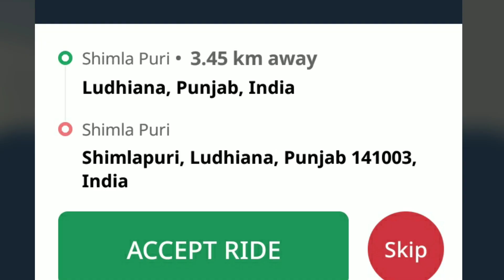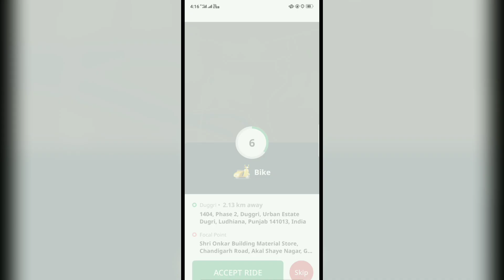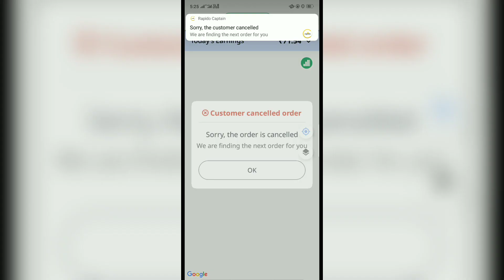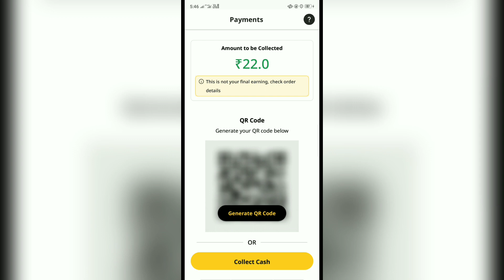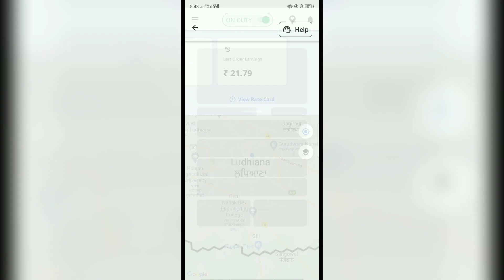Qu?Jalandhar haveli ride cancel krni pai gayi || Rapido kine paise dinda ? kine paise rakh da ?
rapido Wale haanu kine paise dinda ? te kine paise app rakhda ?

Jalandhar haveli ride Achanak cancel krni pai gyi c. qu k mahool kharab ho gaya c is kr k.

Video recording oppoa3s - (3gb-ram) (32gb-storage)

Bell icon🔔.

👉ekamcyclistpunjab👈